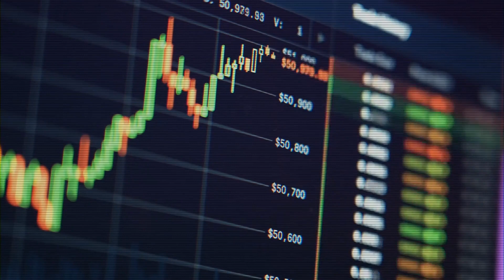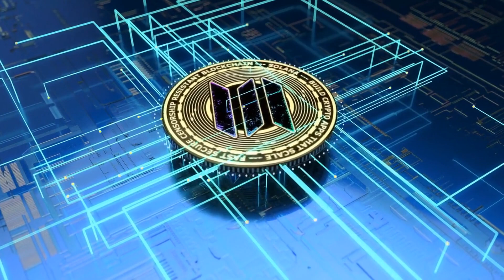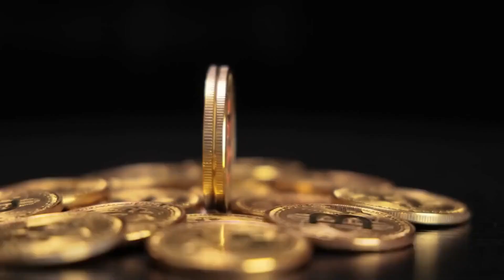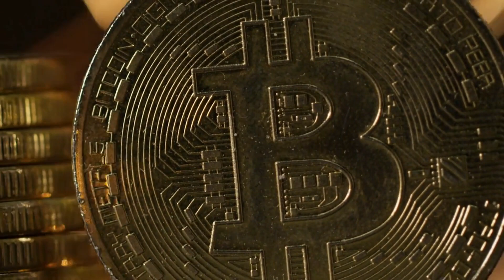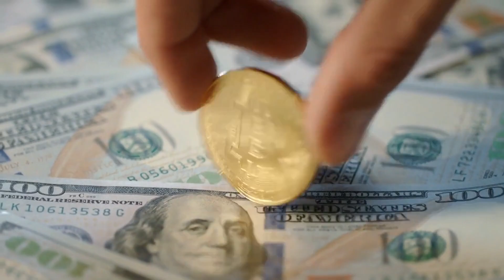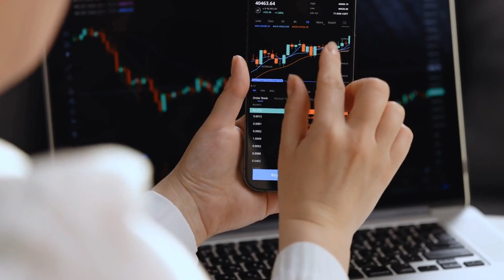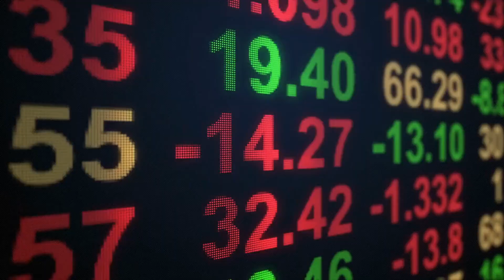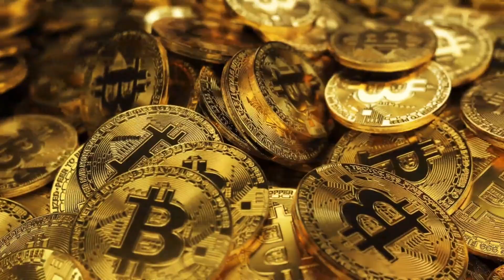Revolutionary Crypto Trends of 2023: Unveiling the Future of Wealth Creation!bicoinnewstoday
Cryptocurrencies have recently gotten a lot of attention from all over the world. These digital currencies have always made the news, whether it's because of a financial meltdown or a rebound. Now that the financial sector is on an upward trend, there is no better worthwhile way to engage in them than now. It's no surprise that Bitcoin is one of the most popular investments, but there are plenty others worth considering. Take a look at the top cryptocurrencies to invest in this week.

Crypto Swap - Did you miss out on Bitcoin 10 years ago?

If you are curious about it, check out this video, and watch it until the end. We have prepared the topic just for you.

Crypto Offers:

💸 BillFodl - BACKUP YOUR CRYPTO IN STEEL

💸 Crypto Coin - Finally! Discover THE Crypto formula that
finds winning signals based on proven time tested algorithms.

💸 Crypto Coin Drop - Do you want Crypto without having to do anything?

💸 Crypto Ultimatum - I HAVE MADE A DETAILED TRAINING SYSTEM THAT SHOWS AN ABSOLUTE BEGINNER (WITHOUT ANY SKILL) HOW TO MAKE HUGE PROFITS IN A SHORT TIME WITH CRYPTOS!

Crypto Platforms:

💰Crypto Trader Tax Let’s be real here: taxes are not fun at all to deal with. Now, add the complications of cryptocurrency and you have yourself an interesting situation. That being said, there’s tons of cryptocurrency tax softwares out there allowing you to simplify your accounting experience.

💰 Coin Shift Mamma - started out in 2013 as a brokerage for people looking to buy Bitcoin and Ethereum but has since expanded so that you can now also buy Ripple, Litecoin, Cardano and other cryptocurrencies there

💰 Coin Mama - Buy Bitcoin with SWIFT Bank Transfer

💰 Local BitCoin is an online marketplace for those of you who want to buy or sell Bitcoins for fiat cash.
This site allows you to trade Bitcoin in 248 countries, including the United States. Unlike an exchange, Local Bitcoins users are trading directly with each other – the site simply acts as a portal for those trades to take place.
Person-to-person crypto trades usually involve a small amount of risk, but LocalBitcoins deal with that by using a crypto “Escrow wallet”. This minimizes your risk to almost zero